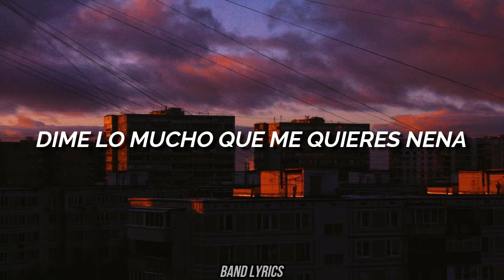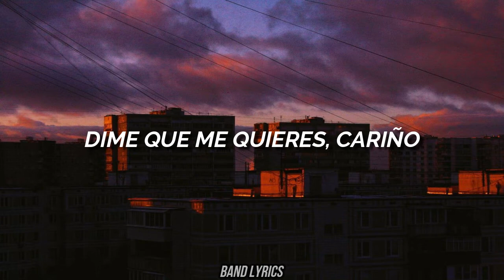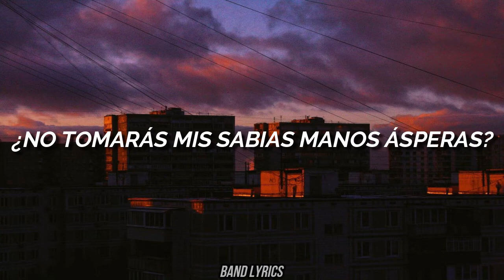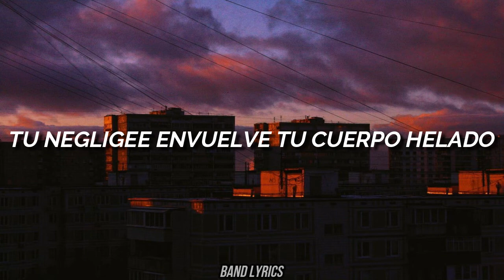Special Interest - Street Pulse Beat.Boy (Harsher Remix) [Sub esp + Lyrics]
Si tienes una canción en tu mente, te dejo mis instagram en la parte de abajo para que me escribas al DM.

LYRICS
Street pulse beat

I can't take you there
Where desire unfolds
Your pleasure is not mine to hold
Tell me how you want me baby
As long as I'm not alone
Maybe I don't know myself
But to know you now I know

Why can't I take you there
Why does your heart withhold
Your negligee wraps your body
Freezing cold

Won't you tell me what you want
Sweet baby
In time I'll grow

For am I not your necromancer
Your lover in the end of time
In the end of days
Your savoir
Won't you take my wise rough hand

I go by many names
Such as
Mistress
Goddess
Allah
Jah
And Jesus fucking Christ

Come on
Won't you take my wise rough hand baby

To the rhythm of the street pulse beat

Get on to the rhythm of the street pulse beat
To the street pulse beat, oh my god

Freezing cold